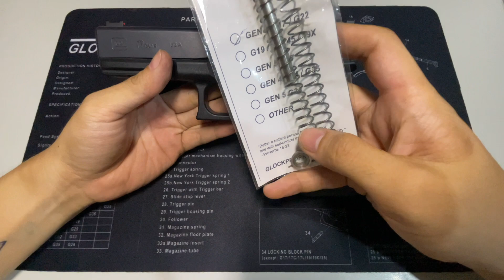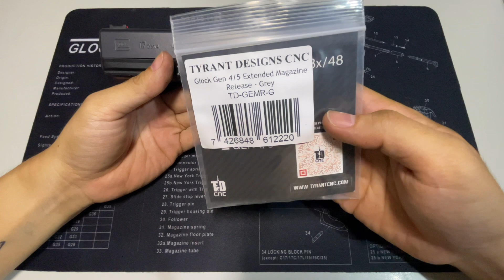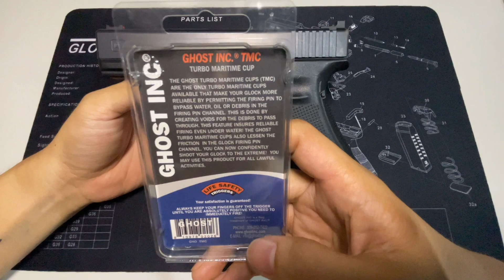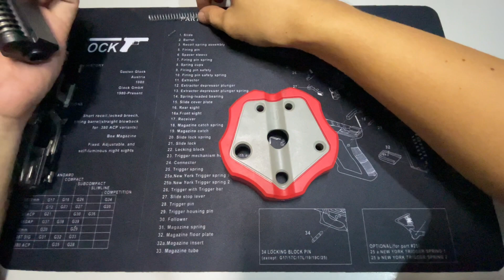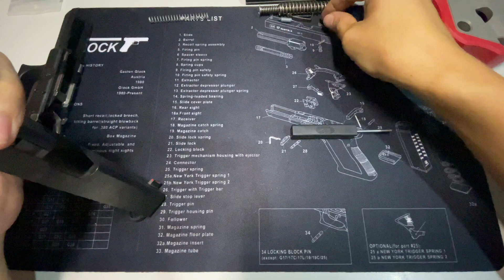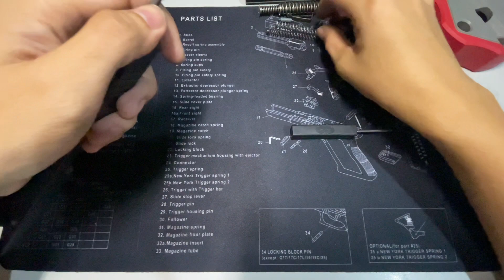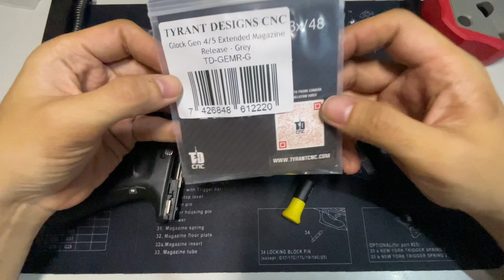Glock 17 Gen 4 UPGRADE for EDC “Everyday Carry” and COMPETITION Ready!!! (Usapang Baril)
Glock 17 Gen 4 COMPLETE DISASSEMBLY, UPGRADES for CONCEALED EDC and COMPETITION ready.

Upgrade Parts:

- GP Precision V2 Competition Glock Sights
- Taran Tactical Innovation Grandmaster Kit
- Ghost Inc. Turbo Maritime Cups
- Glock Pro Philippines Guide rod Assembly
- Aluminum Billet Magwell